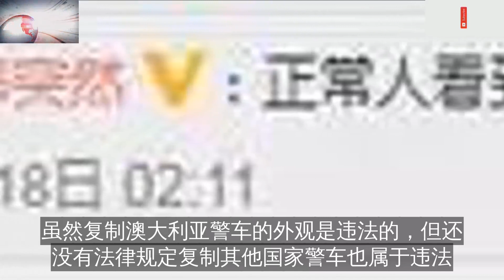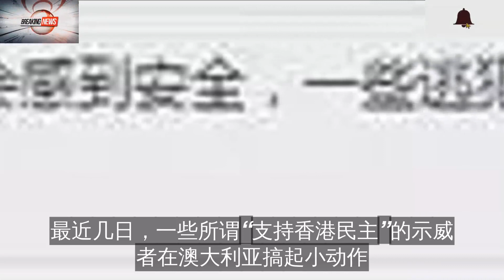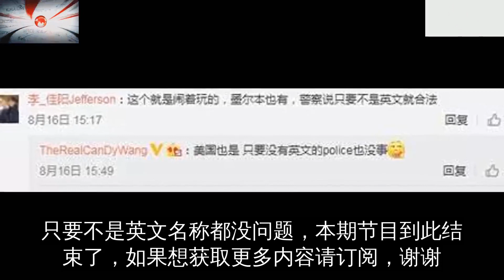心里有鬼？澳洲街头现“公安车”，支持香港示威的人吓坏了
近日，澳大利亚阿德莱德、珀斯两市出现带有中国“公安”logo的车辆，外观十分逼真
由于时机敏感，社交平台上掀起热议
据澳大利亚广播公司、澳大利亚新闻网报道
澳警方日前证实街头的确出现类似车辆
上面用汉